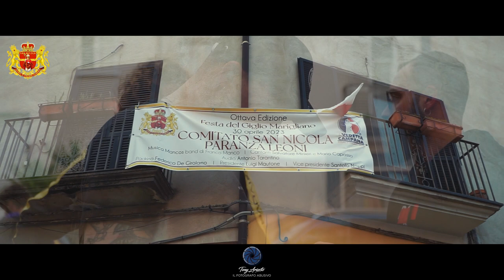Festa del Giglio Marigliano 2023 - Leoni "Alzata della Borda"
Festa del Giglio Marigliano 2023
Associazione Giovani Per San Nicola
Divisione Musicale: @LaMancosBand
Cantanti: Salvatore Minieri & Mario Capasso